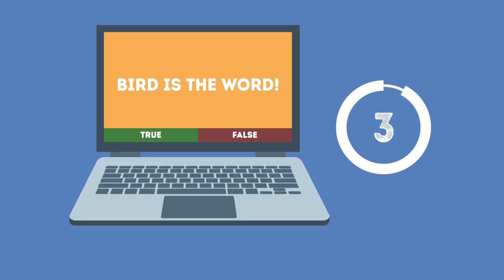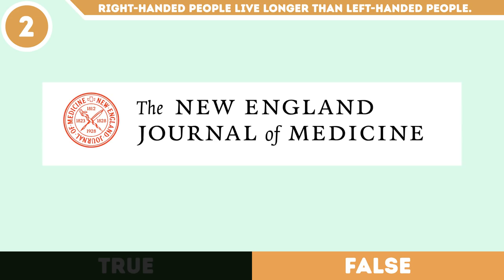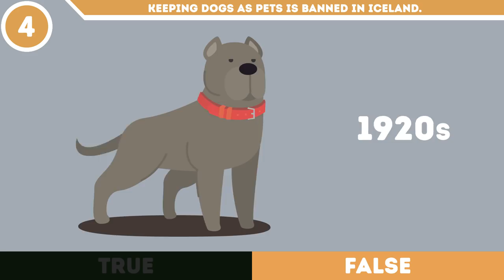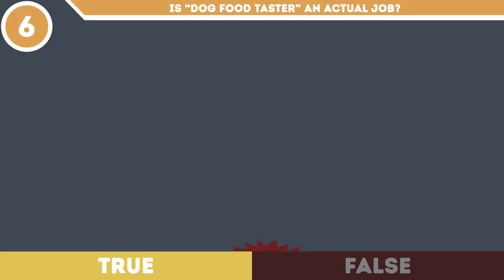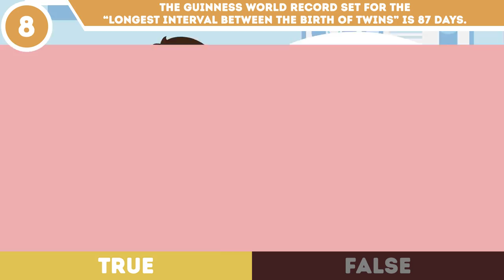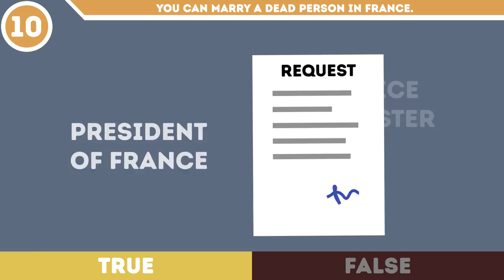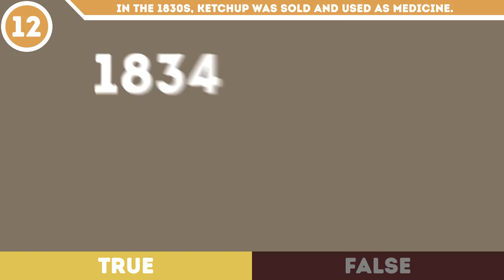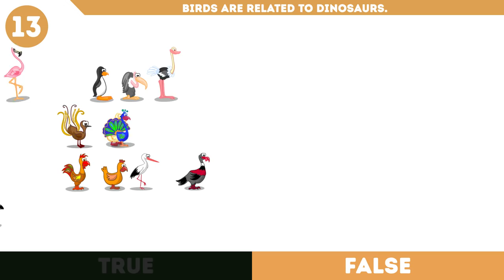True Or False Quick Test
Test Your Knowledge. Our world is a wonderful place full of funny, unexpected, and interesting things. Some of them are really hard to believe, but your sharp mind can help you figure out the truth. Do you think you have enough common sense to guess which general facts are true and which are false? Test your intuition and develop it as you’re deciding what facts to believe and what not to trust.

Everything is simple: we'll give you a statement or ask you a question, and you have to guess whether it's true or false. You'll have just a few seconds to think about it. You’ll have to decide if chameleons really change color to match their surroundings, whether right-handed people live longer than left-handed people, if “dog food taster” is an actual job and many other facts that are hard to believe but might actually be true.

TIMESTAMPS
Fact#1. Chameleons change color to match their surroundings. 0:49
Fact #2. Right-handed people live longer than left-handed people. 1:29
Fact #3. Only female mosquitos bite humans. 2:34
Fact #4. Keeping dogs as pets is banned in Iceland. 3:35
Fact #5. At one point, Apple launched a clothing line. 4:35
Fact #6. “Dog food taster” is an actual job. 5:21
Fact #7. We, as humans, share 70% of our DNA with bananas. 6:05
Fact #8. The Guinness World Record set for the “longest interval between the birth of twins” is 87 days. 6:50
Fact #9. It rains diamonds on Jupiter and Saturn. 7:31
Fact #10. You can marry a dead person in France. 8:15
Fact #11. It’s illegal to be overweight in Japan. 9:19
Fact #12. In the 1830s, ketchup was sold and used as medicine. 10:16
Fact #13. Birds are related to dinosaurs. 11:15
Fact #14. You can't snore and dream at the same time. 12:12